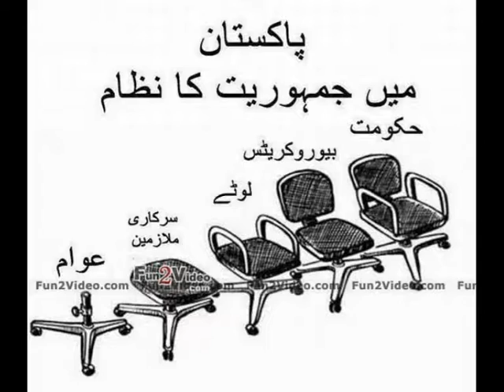Past Papers Supreme Judicial Council LLb Constitutional Law | Constitution 1973 | Bhutta Academe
Past Papers Supreme Judicial Council LLb Constitutional Law | Constitution of Pakistan 1973 notes pdf | Bhutta Academe
Supreme Judicial Council Powers Jurisdiction HIndi English Urdu, Advocate Mk Bhutta LLb part 2

Supreme Court Powers Jurisdiction HIndi English Urdu, Advocate Mk Bhutta LLb part 2

Q.11. Write a note on Supreme Judicial Council (2008) How the Supreme Judicial Council is constituted. State its powers and functions. What are the powers and functions of supreme judicial council how it is constituted? (2019)
Ans:  Chief Justice of Pakistan

Q.12. Discuss the jurisdiction and powers of Federal Shariat Court. Federal Shariat Court is a unique court which is authorized to legislate under the Pakistan constitution by ceasing any law which is found against Islam. Explain the court in detail. (2014) Write a note on Federal Shariat Court. (2015)
Ans:  Federal Shariat Court is

Q.13.  What is Public Interest Litigation? Throw Comprehensive light. (2014)
Ans:

Part-II
Q.14. Write down the salient features of Government of India Act 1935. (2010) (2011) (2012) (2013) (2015) Discuss the salient features of the Indian Independence Act 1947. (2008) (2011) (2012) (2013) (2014) What was Objective Resolution of 1949? Discuss. Explain the main features of Constitution of 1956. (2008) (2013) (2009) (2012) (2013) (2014) The Constitution of Islamic Republic of Pakistan 1956 was a unanimous (common) piece of legislation between East and West Pakistan. Discuss its salient features. (2014)  Describe the salient features of the Constitution of 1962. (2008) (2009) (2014) Discuss the points where the Constitution of 1956 and the Constitution of 1962 fundamentally differ from one another. (2009) The Constitution of Pakistan 1962 provided a presidential system of government compare it with the previous constitution of 1956. What form of Government was establishment under 1962 Constitution? Give the causes of its failure. Compare Constitution of 1956 with Constitution of 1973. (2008) Compare 1956 constitution with 1973 constitution. (2011)

Ans:  India Act 1935:

Q.15. Discuss in detail Dosso Case. (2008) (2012) Discuss Dosso case and its implication. (2010) Explain State V Dosso case and how it is significant in Pakistan’s constitutional history? (2013) Give the facts and explain the decision of the Asma Jilani V Govt. of the Punjab case. Discuss in detail the facts, issues and principles laid down by the Supreme Court of Pakistan in Asma Jiani V Govt. of Punjab (PLD 1972 SC 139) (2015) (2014) How the constitutional case of Asma Jillani differs with Dosso case. Explain. Discuss in detail the case of Maulvi Tameez-ud-Din Khan. (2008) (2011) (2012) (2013) Discuss Maulvi Tameez-ud-Din Khan V federation of Pakistan case and its implication on the subsequent constitutional history of Pakistan. (2009) The Chief Court of Karachi restored the constitution Assembly but Federal Court, on a technical ground validated its dissolution in the leading case of Moulvi Tameez-ud-din Khan. Discuss the case in detail. (2014) Discuss the case of Yousaf Patel V Crown. (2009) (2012) Discuss the facts of the Benazir Bhutto V President of Pakistan PLD 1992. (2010) Discuss Nusrat Bhutto VA COAS case 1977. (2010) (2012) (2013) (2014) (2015) Discuss the fact and decision of Nawaz Sharif VS President of Pakistan PLD 1993 Case. (2010) Advocate MK Bhutta: WHATS APP

Ans:  STATE V/S DOSSO CASE - 1958

Q.16. Write a comprehensive note on the Interim Constitution of 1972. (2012) OR Write a note on interim Constitution of 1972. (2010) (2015)

we will solve these questions:
What is the function of Supreme Judicial Council?
Who are members of Supreme Judicial Council?
How many members are in the Supreme Judicial Council of Pakistan?
Who is the judge of Supreme Court of Pakistan?

Bhutta Academe,
Urdu Translation,
Llb Semester 08,
constitution of pakistan 1973 notes,
llb 5 years syllabus punjab university,
5 year llb syllabus pdf,
llb 5 years subjects in pakistan,
llb syllabus punjab university,